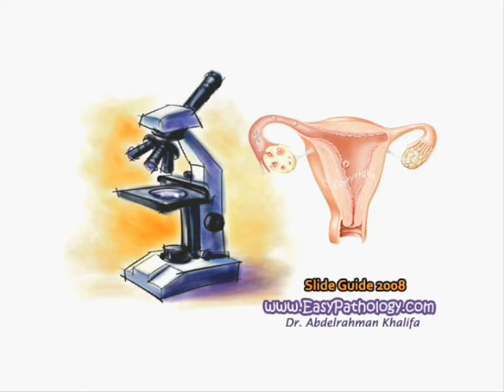Female Dr Abdelrahman Khalifa 2008 SecretoryEndometrium